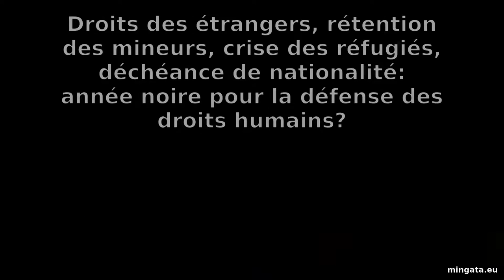Lorient 2016, année noire pour la défense des droits humains?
L’année qui vient de s’écouler restera marquée par les attentats qui ont ensanglanté Paris puis Bruxelles, Bagdad, Istanbul, Beyrouth, Bamako, Tunis, Tel-Aviv… et déstabilisé le monde entier. Elle restera celle d’une crise migratoire sans précédent, la guerre civile syrienne et l’aggravation du conflit en Lybie ayant jeté sur les mers et sur les routes des millions de personnes tentant de gagner l’Europe dans des conditions dramatiques. Le Parlement a été amené à se prononcer sur des réformes attendues depuis longtemps par la gauche, au premier rang desquelles la réforme du droit des étrangers et celle du droit d’asile. On peut s’interroger sur les conséquences du contexte international sur ces lois qui ont été très loin de répondre aux attentes des défenseurs des droits fondamentaux. D’autres réformes étaient, quant à elles, beaucoup moins attendues. Constitutionnalisation de la déchéance de nationalité, textes toujours plus sécuritaires, sacrifice des libertés individuelles, tout ce qui pouvait être considéré comme le socle des valeurs de gauche a volé en éclat. Dans ce contexte et après des mois passés sous le régime de l’état d’urgence, que reste-t-il de la défense des droits humains ? Peut-on parler d’une année noire en la matière ? À la veille d’une année d’élections majeures pour notre pays, il est nécessaire d’en dresser un bilan précis et rigoureux.

Animée par Esther Benbassa, sénatrice du Val-de-Marne. Avec Cécile Coudriou, vice-présidente d’Amnesty International France ; Damien Carême, maire de Grande-Synthe; François Gemenne, chercheur à l’université de Liège et à l’Université de Versailles Saint-Quentin-en-Yvelines (UVSQ), auteur de l’Atlas des migrations environnementales; Françoise Dumont, présidente de la Ligue des droits de l’homme; Antoine Comte, avocat.

Extraits non-officiels, en caméra (presque) cachée, des journées d'été de l'écologie de Lorient, en août 2016. (L'université d'été d'Europe Écologie - Les Verts)